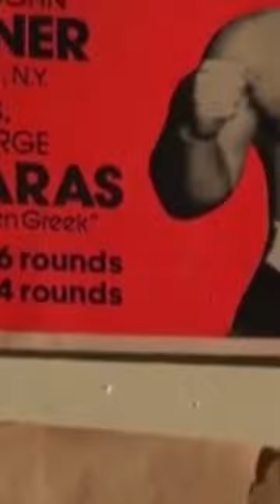miketyson Documentary: One Of The Greatest Boxers Of All Time.